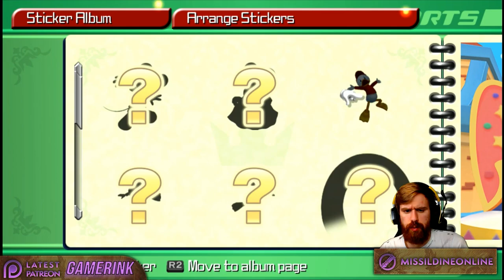Zack Fair?! - VENTUS Part 3 - First Playthrough of Kingdom Hearts Birth By Sleep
Kingdom Hearts Birth By Sleep is FINALLY being uploaded! This is my FIRST playthrough of KHBBS to prep for Kingdom Hearts 3's release, and wow. What a journey it was!

Hoping to make a more EDITED series for this game soon - let me know what you think!

khbbs, kingdom hearts 4 news, kingdom hearts 4 2024, kh news, kh birth by sleep, terra kingdom hearts, first playthrough, blind playthrough, misseldine, ventus bbs, terra bbs, aqua bbs